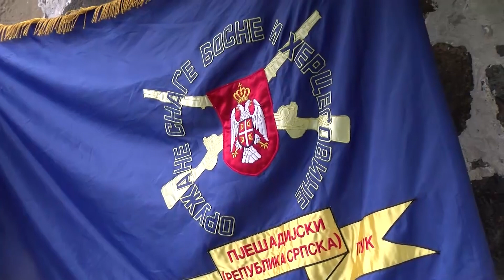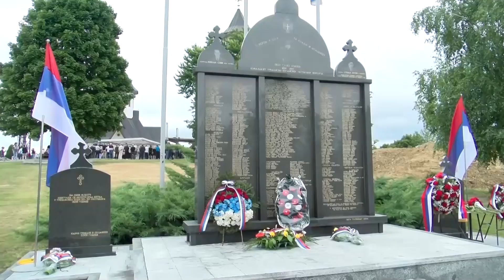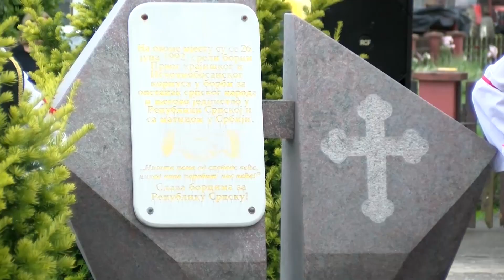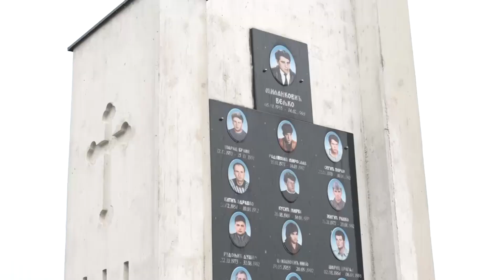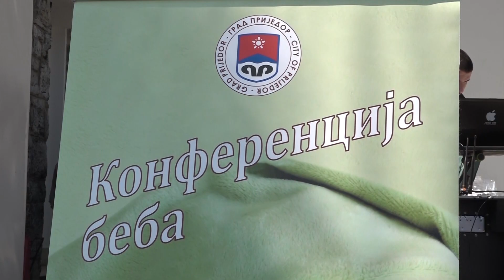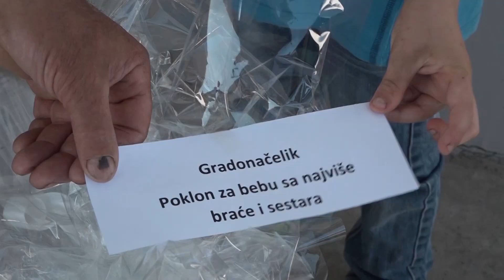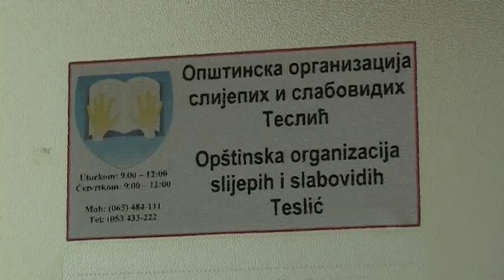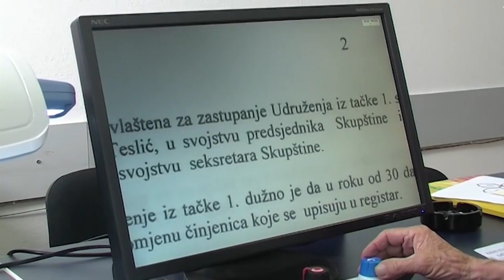PANORAMA REGIJE TV K3 - 01. 07. 2023.